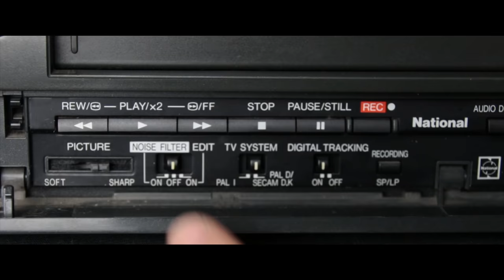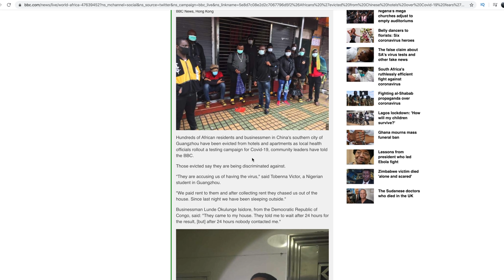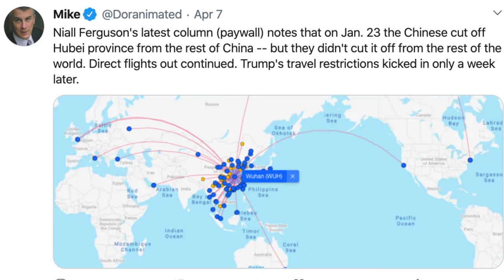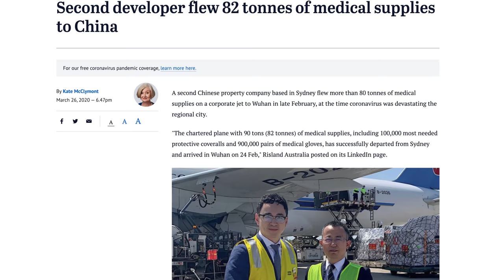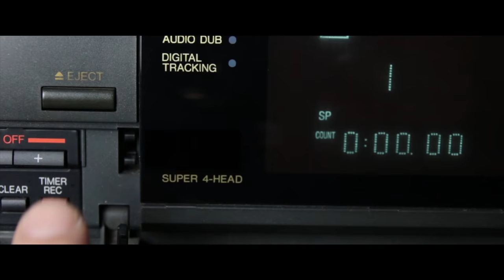The Chinese Government has FOOLED you!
Are you convinced that China has this pandemic under control, are you looking to China for guidance when dealing with this pandemic? Let me help pull the wool from your eyes...

DOCUMENTARY LINKS:
Conquering Southern China:

 covid 19 coronavirus pandemic coronavirus outbreak chinese communist party coronavirus update